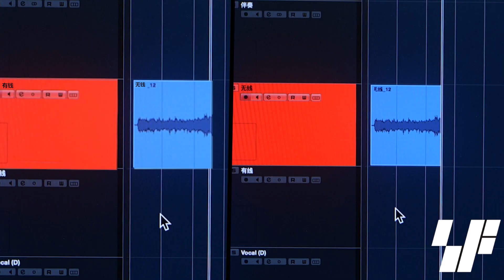Simplefly wireless guitar system wireless system for guitars